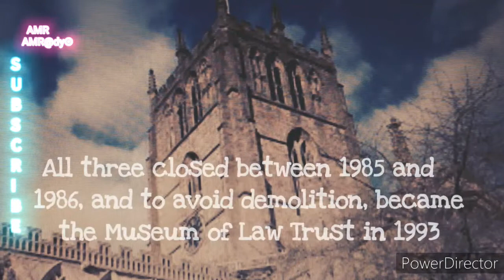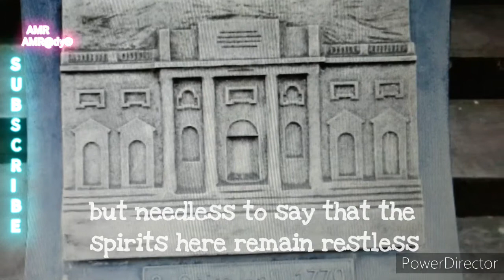Ghostly Encounters at the National Justice Museum in Nottingham, UK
Welcome to the spooky world of the National Justice Museum in Nottingham, England, UK! Step into the haunted museum if you dare, as we explore eerie stories of the supernatural and paranormal. Discover the chilling history behind each exhibit as you brace yourself for a ghostly encounter. Join us on this bone-chilling journey filled with spine-tingling secrets and unexplained phenomena. Are you ready to uncover the mysteries lurking within the walls of this haunted museum? Don't miss out on this thrilling tour of one of the scariest museums in the world!